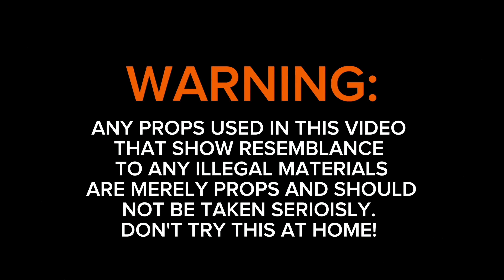Suaz - Malibu (Feat. Ferris) [Behind the scenes]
Watch @XklusiveVisions shoot a visual for @suazmusic @Onlyferris new single “Malibu”.
Shot by @exec.brandino__
Edited by @BamCamTV